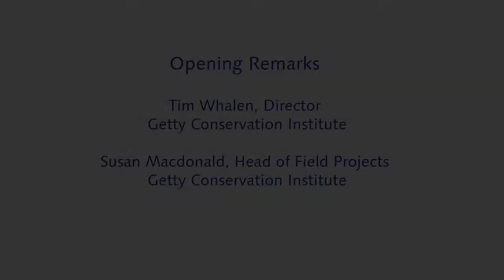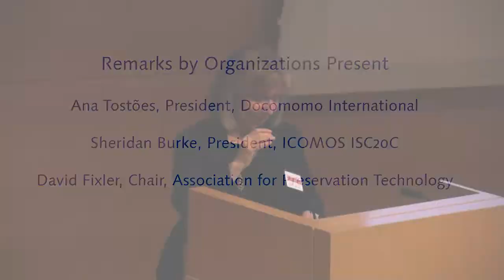Colloquium to Advance Practice of Conserving Modern Heritage: Welcome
Welcome: Tim Whalen, Director, Getty Conservation Institute and Susan Macdonald, Head Field Projects, Getty Conservation Institute

Additional remarks by: Ana Tostões, President Docomomo International, Sheridan Burke, President, ICOMOS, ISC20C, and David Fixler, Chair, Association for Preservation Technology

In the late 1980s and early 1990s, new conservation challenges emerged as seminal architectural works of the Modern Movement reached fifty years of age thereby becoming eligible for heritage protection.Many of these buildings have not aged well and there is a lack of practical conservation knowledge that addresses the many complex challenges. To begin to address these, the Getty Conservation Institute convened a colloquium of experts in the field in March 2013.